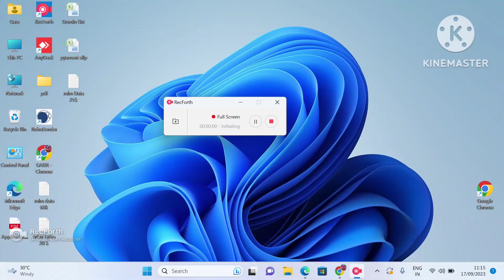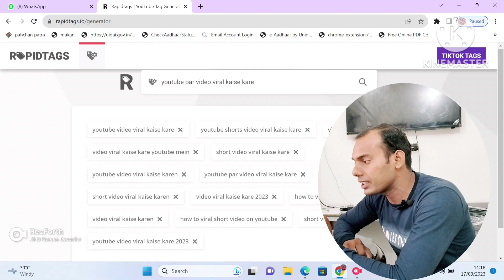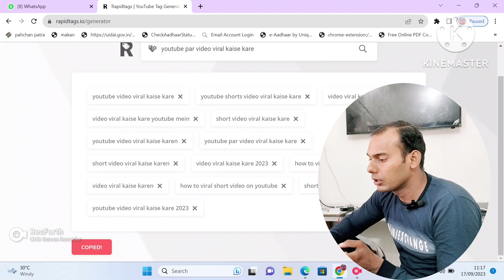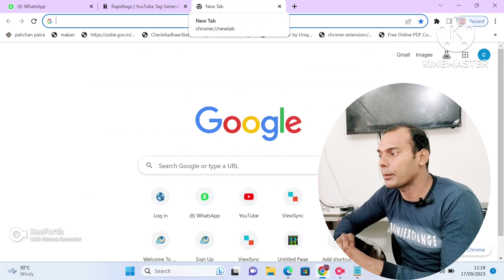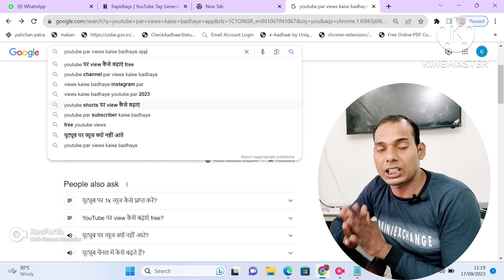ट्रेंडिंग टॉपिक एक मिनट में पता करे ? 2023 कैसे मिलेगा trending topics